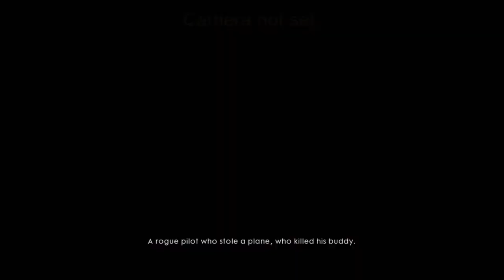Battlefield 1 Walkthrough Mission 3 Friends at High Places Part 3